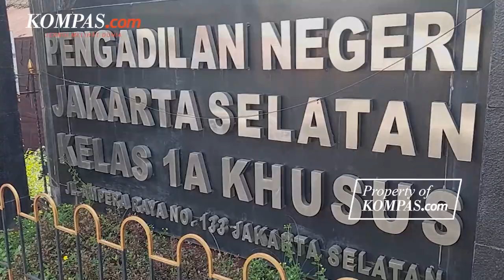Brigadir J Sempat Ancam Akan 'Habisi' Anak dan Istri Ferdy Sambo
Brigadir Nofriansyah Yosua Hutabarat atau Brigadir J disebut sempat mengancam akan membunuh Putri Candrawathi, Ferdy Sambo, dan anak-anaknya. Peristiwa ini tertuang dalam Berita Acara Pemeriksaan (BAP) Putri Candrawathi halaman 6 tanggal 26 Agustus 2022 dan Nota Keberatan (eksepsi) Ferdy Sambo yang dibacakan Kuasa Hukumnya, Sarmauli Simangunsong di PN Jaksel, Senin (17/10/2022).

Penulis Naskah: Elisabeth Putri Mulia
Narator: Elisabeth Putri Mulia
Video Editor: Monalisa Utami Rosulli
Produser: Yusuf Reza Permadi

7 sister